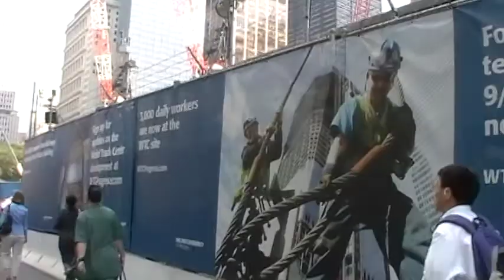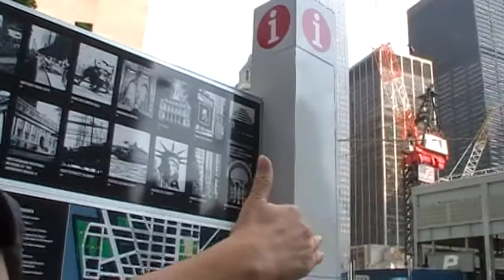ニューヨーク ワールドトレードセンター MOV0C4 20110720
ニューヨーク　ワールドトレードセンター体験談を語る人MOV0C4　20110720